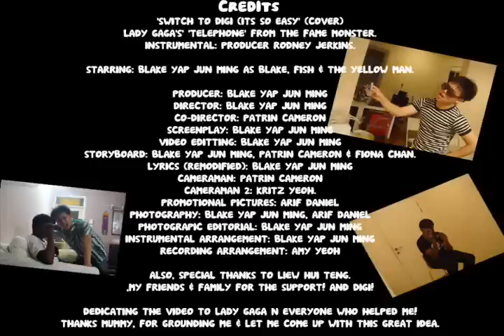Switch To DIGI (It's So Easy) (Lady GaGa Telephone Cover)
Credits to Lady GaGa, Rodney Jerkins and Interscope Records.
Covered and made by me.
For a Digi contest called 'So Easy To Be Famous'
And I'm proud to say that I am one of the winners!

I'm starting with a new account because I can't access my old one due to some unknown account errors.
So, I hope I can gain back those views! the original 1st upload garnered around 1000 views!